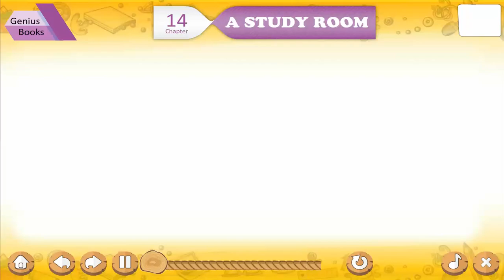Ch 13 | Small Step | picture_book_b | A Bedroom | For children